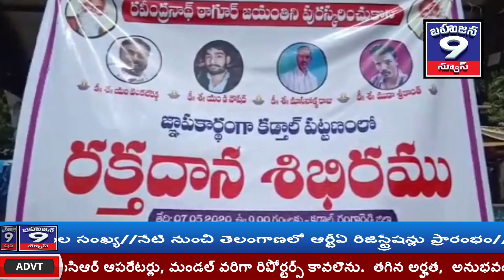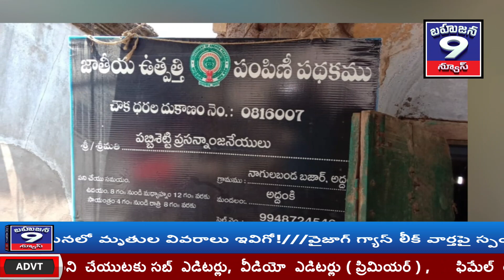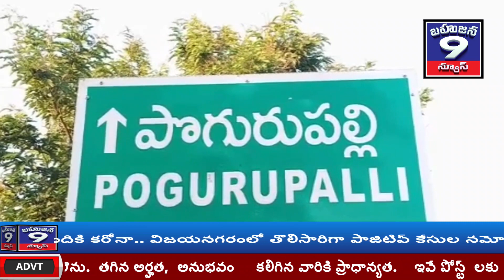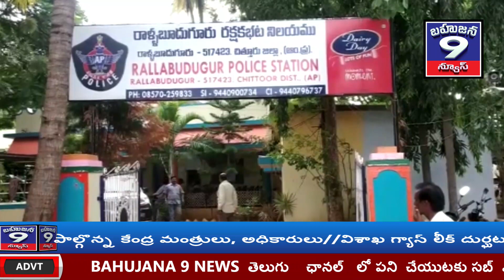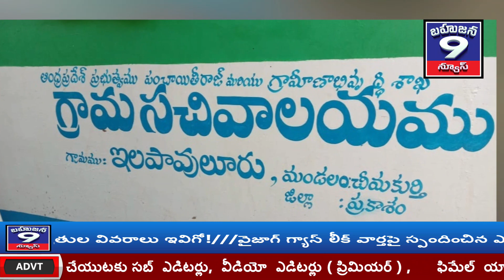|Bahujana 9 News 2ND BULLETIN 07-05-2020.///